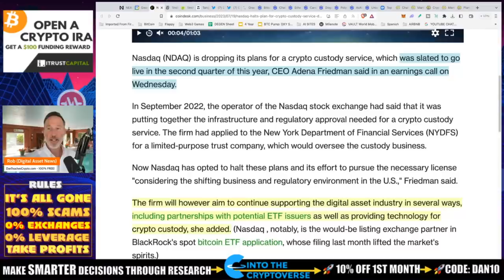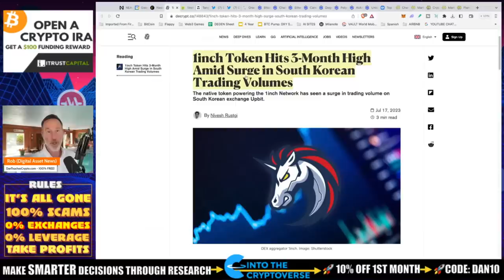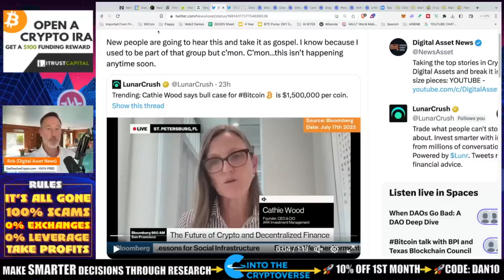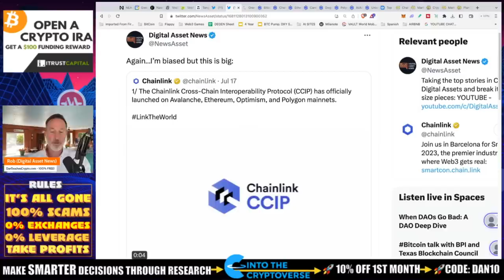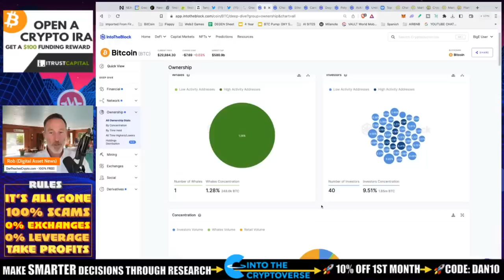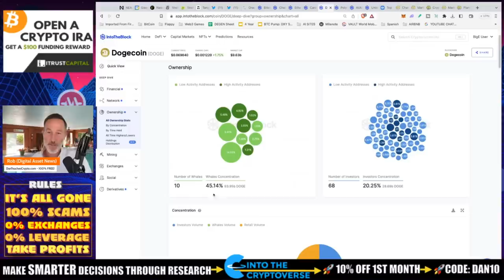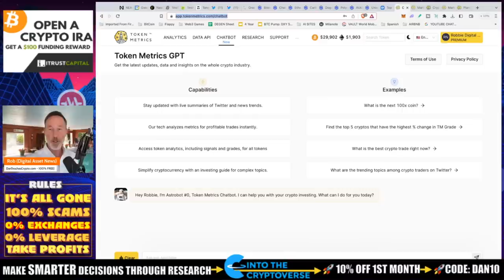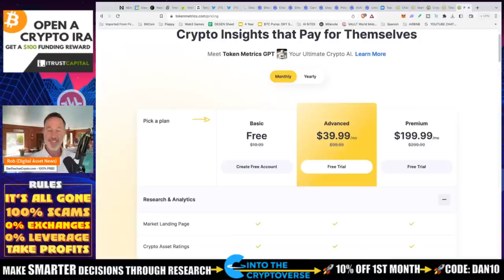NASDAQ BITCOIN CRYPTO CUSTODY HALTED. SEC WIN?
Be careful with headlines and temper expectations. Nasdaq is stopping their plans to have bitcoin and crypto custody thereby denying another access to institutions for custodial services. But is this a win for Gary and the SEC?

0:00 - Market Recap | Topics Overview
2:04 -

●▬▬▬▬▬▬CRYPTO ESSENTIALS▬▬▬▬▬▬▬●

●▬▬▬▬▬▬▬▬FOLLOW D.A.N.▬▬▬▬▬▬▬▬▬▬●

●▬▬▬▬▬▬▬▬STRATEGIES▬▬▬▬▬▬▬▬▬●

●▬▬▬▬▬RECOMMENDATIONS▬▬▬▬▬●